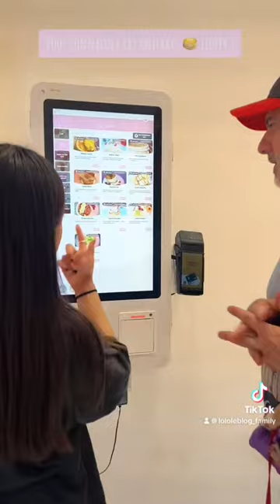Pancakes 🥞 Fluffi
Les Pancakes 🥞 Fluffi
Vous connaissez ??